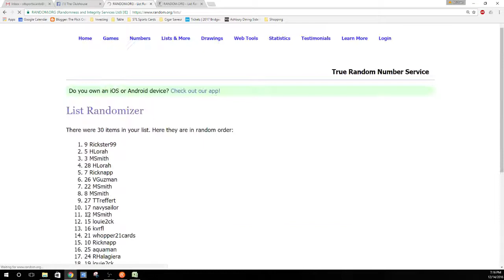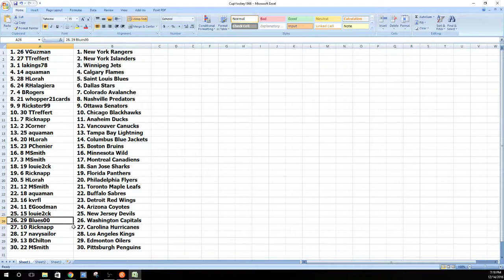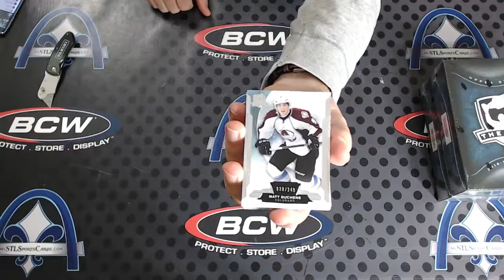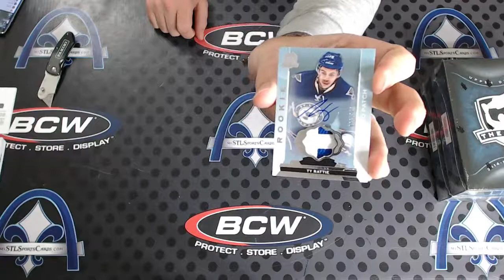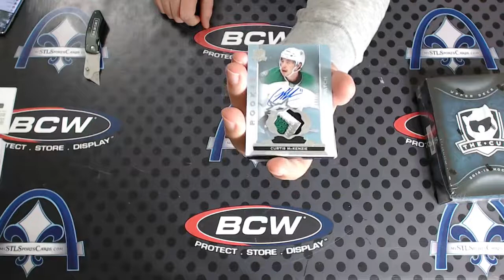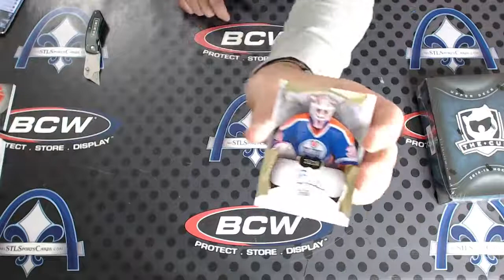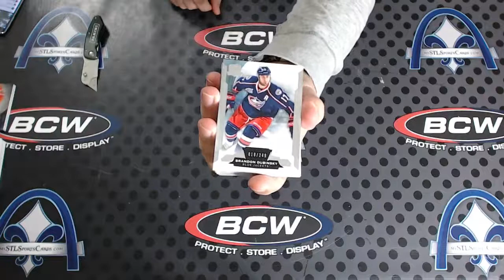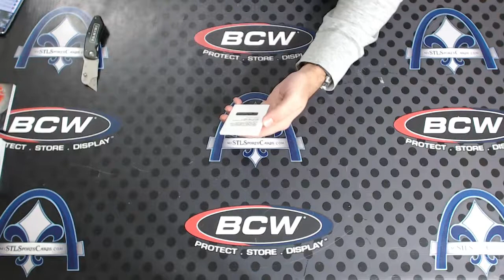2014-2015 Upper Deck The Cup Hockey RANDOM TEAM 1/2 Case Group Break #1966